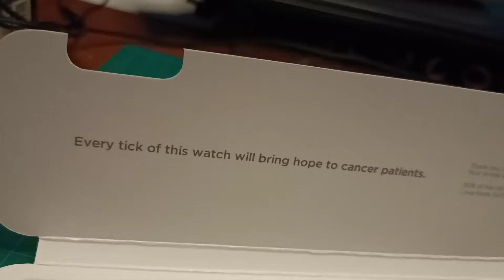LifeSaver Watch Unboxing and Review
TIME to help cancer patients.
When you buy LifeSaver Watch, 50% of its net proceeds will be donated to cancer patients.

Together, let's give hope to cancer patients.
Lovehopefaith Group